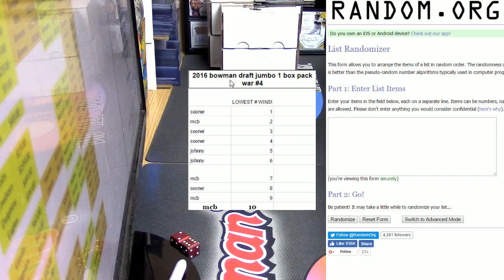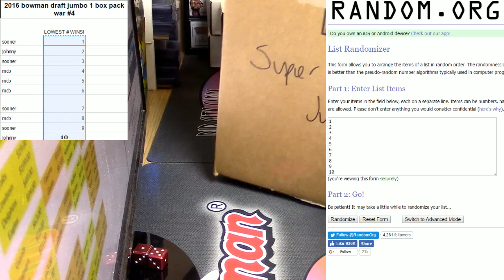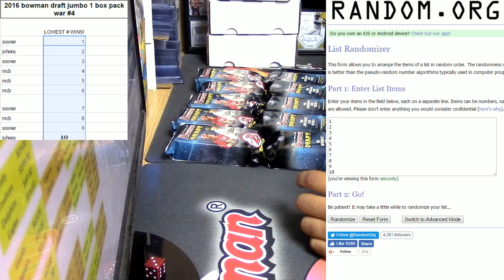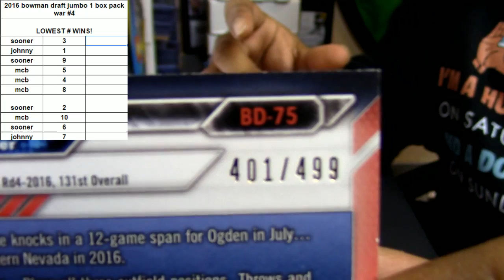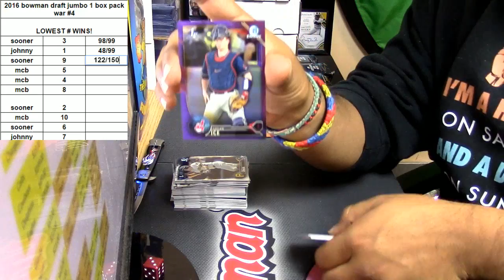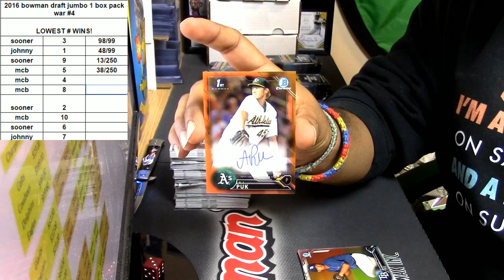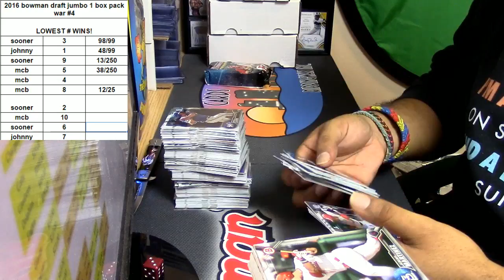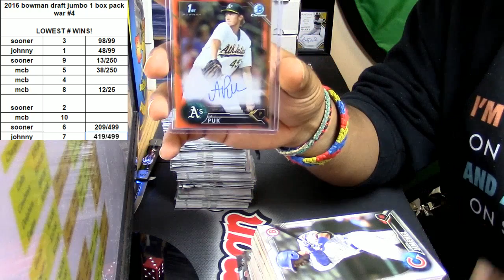01 07 2017 2016 bowman draft super jumbo 1 box pack war #4